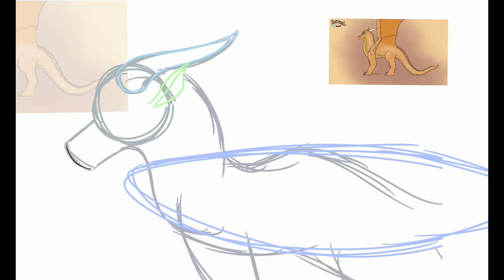Thermal-Art Contest Prize For Thermal Ops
Read the Description! It might answer a question you have!

2nd place art contest award for Thermal Ops. Hope you like it, Thermal! Hopefully the 500 subscriber special will be out within a month, I finally have free time again! (I just don't know which meme to do)

BAi!

My Instagram (art and behind the scenes!): starful_artist

Audio/Music:
Time Taken:
Edited With: iMovie
Inspired By:
Characters: Thermal (belongs to thermal ops)